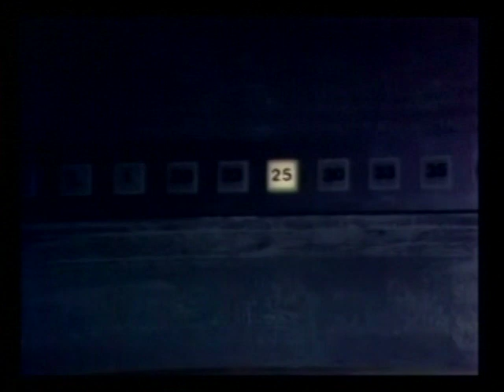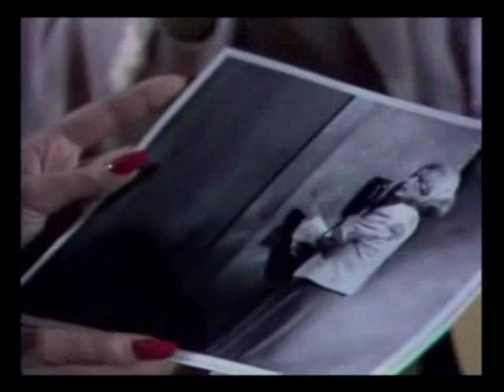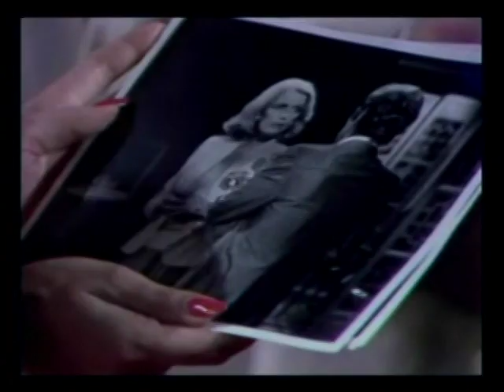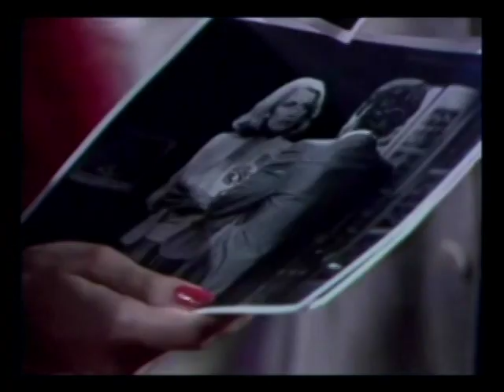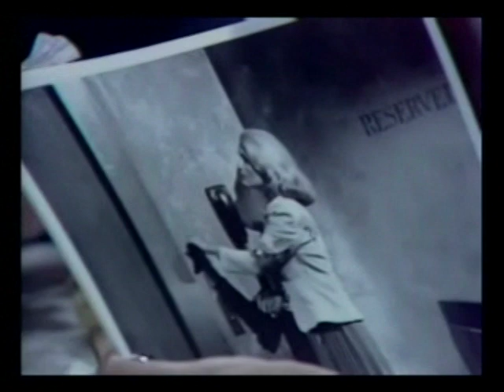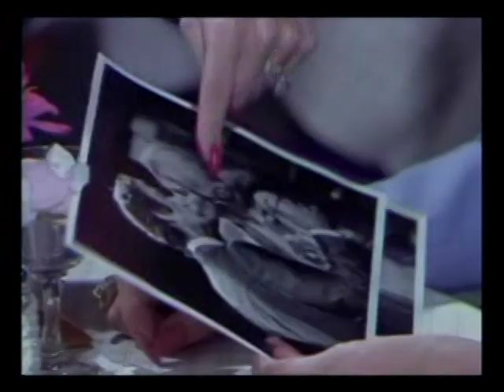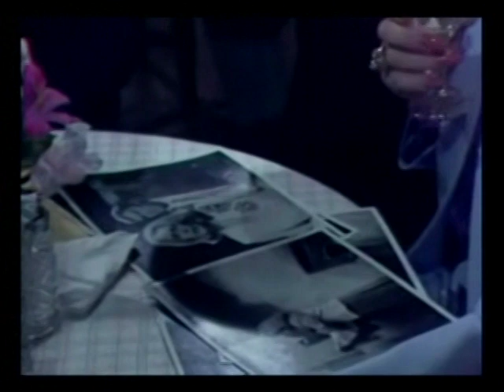Texas Ep 6,7 and 8